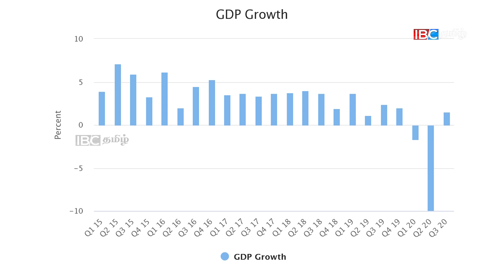இலங்கை பா.ஜ.கவும் பாக்லேயின் ராமர்பால பூசையும் | Sri Lanka Tamil News | Sri Lanka Geneva